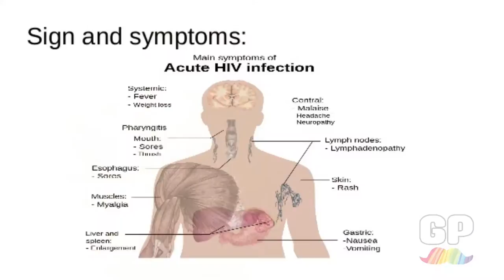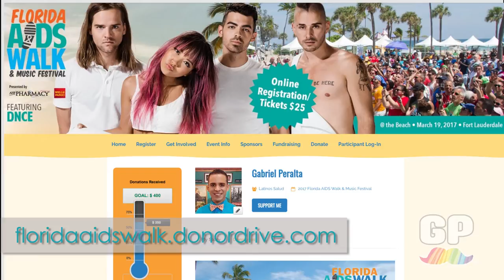Help Gabriel Peralta in helping others for the Florida Aids Walk 2017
Hi, I’m Gabriel Peralta.

Did you know that there are more than 200,000 new cases per year in the world?

HIV is a virus that attacks the immune system. If untreated, a person’s immune system will eventually be completely destroyed. AIDS refers to a set of symptoms and illnesses that occur at the very final stage of HIV infection.

Many people fought very hard for the AIDS crisis to be recognized and research funded, for HIV stigma to be erased, and for LGBT lives to be valued and protected. Now, more than ever, we need to continue to fight for these issues.

As of 2013 there were 1.2 million people living with HIV in the US, over 13,000 AIDS related deaths, over 40,000 new HIV infections and only 37% with antiretroviral treatment coverage.

Because of this, I’ve decided to take an active part in the battle against AIDS, and on Sunday, March 19th, I will participate in a 5K fundraising walkathon along Fort Lauderdale Beach to address the escalating spread of HIV/AIDS in South Florida, and provide care for those already affected by the disease.

To truly make a difference, I need caring people like you to sponsor my participation in the walk. To support me, please make a donation to my campaign right here on the Florida AIDS Walk website. Your gift to this worthy cause is fully tax-deductible.

To make a donation visit floridaaidswalk.donordrive.com and search for participant number 4834, Gabriel Peralta; click on the “Support me” button and fill out with your information.

Every dollar counts! So if you donate $5, those will become $10 and so on.

HIV/AIDS has been a part of our world for well over thirty years now, but the HIV Crisis is far from over, especially in South Florida. Your support has never been more vital to the cause than it is today!

Thank you again. Your gift makes a direct impact on my goal to save lives right here in Florida from the devastation of HIV/AIDS. Together, we are making a difference!

Credits
URL for Florida Aids Walk: floridaaidswalk.donordrive.com
AHF: Aids Healthcare Foundation